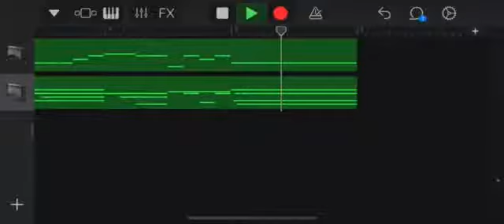東海道新幹線 車内チャイム【AMBITIOUS JAPAN!】始発・終着時 MIDIアレンジ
東海道新幹線のJR東海所属のN700、N700A,、N700Sで使用されている車内チャイムのAMBITIOUS JAPAN! の始発・終着時のものを耳コピ・MIDIアレンジしました。

音源はiOSのGarageBandにて作成しております。